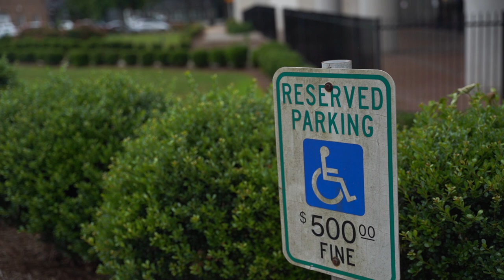City of Columbia Parking Services Announces 2023 Amnesty Program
City of Columbia Parking Services has announced an amnesty program and Deputy Director Tori Salvant provides us with some additional information.